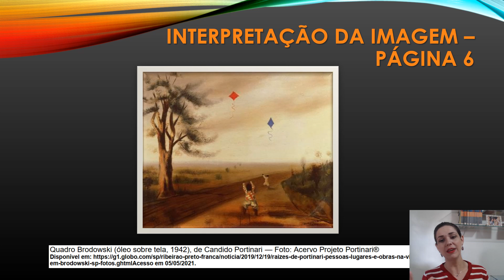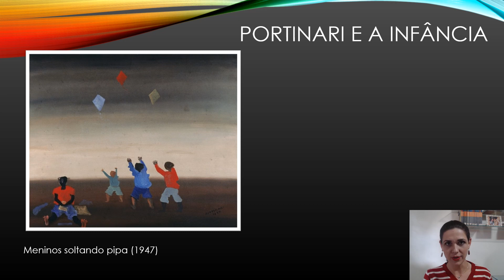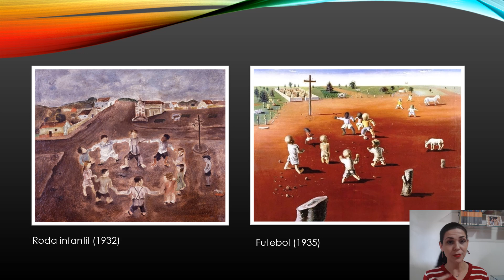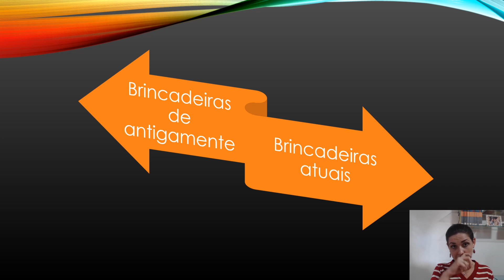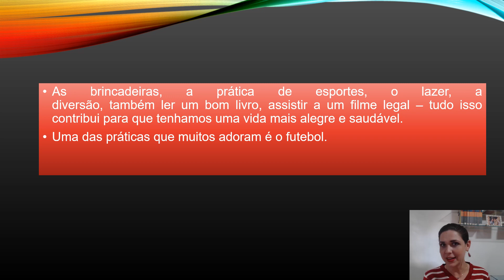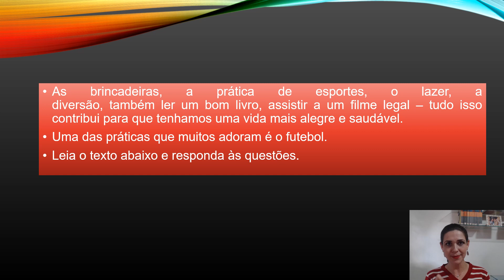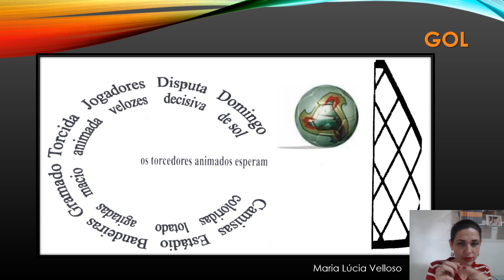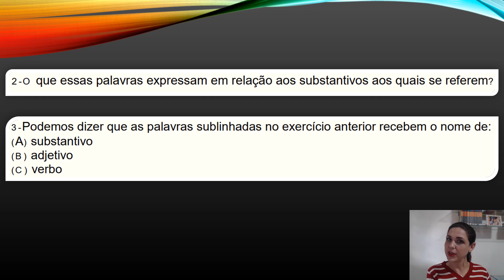EJA EF II AULA19 MATERIAL5 LÍNGUA PORTUGUESA